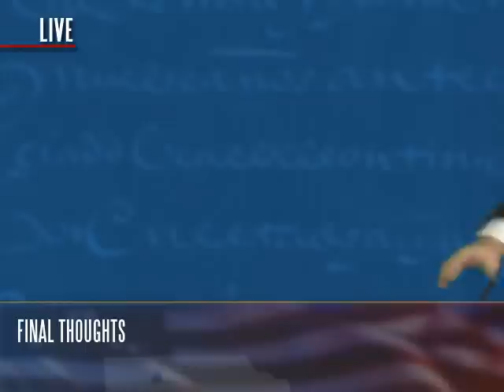Highlights from the Third 2008 Presidential Debate with Barack Obama and John McCain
Please answer comment questions below if you have time.  Thanks!
Highlights from the Third 2008 Presidential Debate with Sen. Barack Obama (D-IL) and Sen. John McCain (R-AZ).

- Grand Central Station for Online Video
Questions:

1) Who do you think won the 3rd Presidential Debate?
2) Do you think Barack Obama played it safe?
3) Do you think John McCain's aggressive approach worked?
4) How did Barack Obama handle McCain's attacks? Should he
have been more aggressive with his own attacks of
McCain?
5) Do you think this debate will significantly alter
people's impressions of either candidate?
6) Do you feel there were any major gaffes by either candidate?